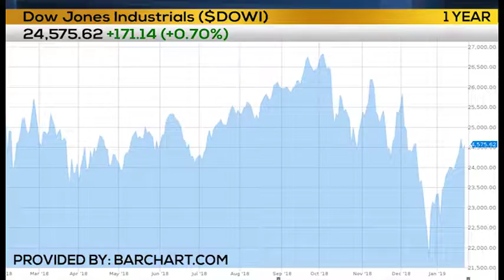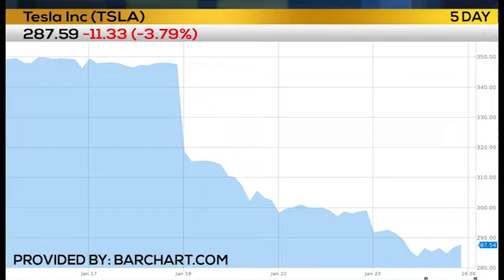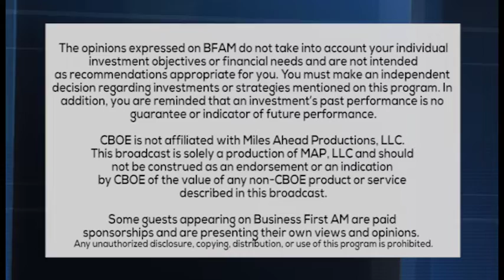DAY TRADER TALK - TESLA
Mike Shorr from Prosper Trading Academy is buying Tesla ahead of the earnings report expected later this month.